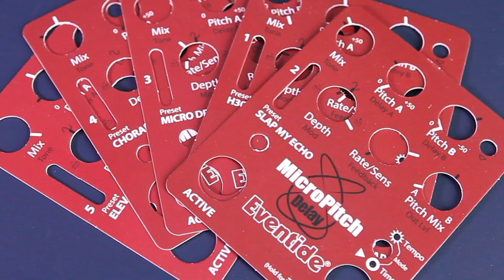Unlock your inner Eddie Van Halen with the Eventide MicroPitch Delay [sound demo]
The MicroPitch delay will hopefully bring Eventide’s iconic algorithm to new players, and the level of intuitive control and versatility this pedal format offers means it deserves to. Whether you’re looking for the classic sounds it helped shape or to widen your tone, pedalboard or recording horizons, it’s highly recommended. Check out the full review on MusicRadar.

for more news, reviews and tutorials.